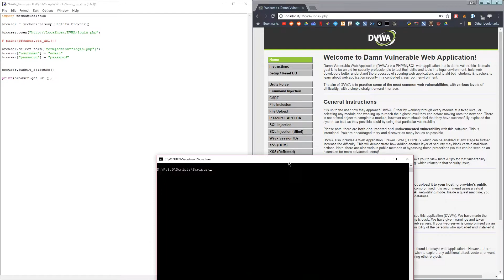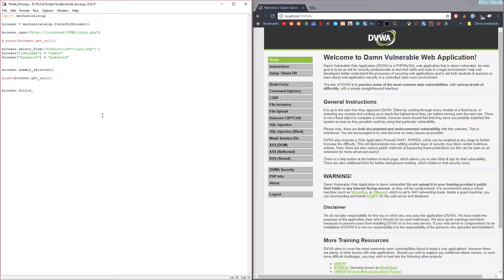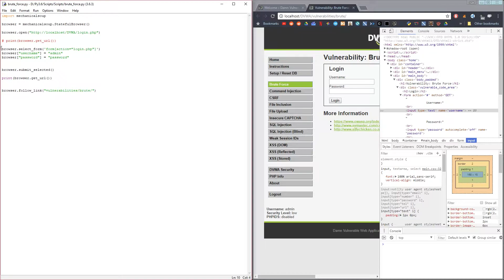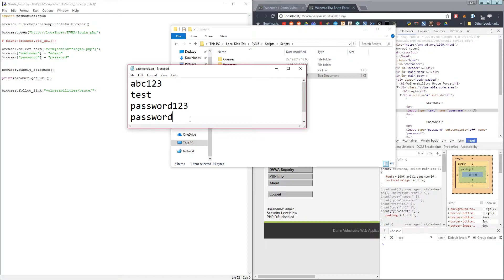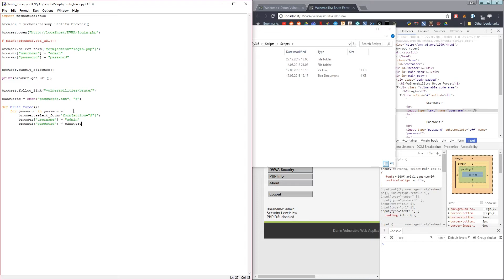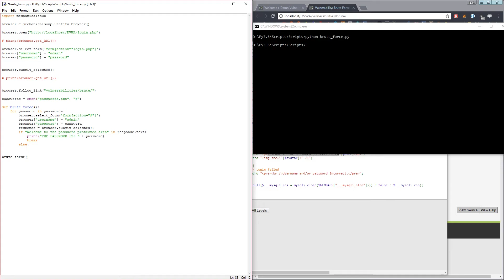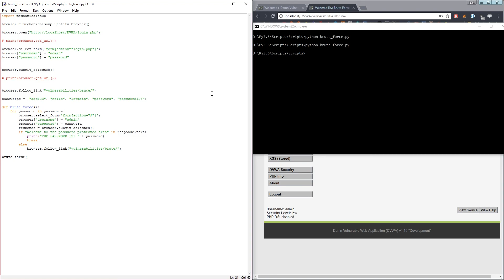How to Create a Simple Brute Force Script using Python 3 (DVWA)